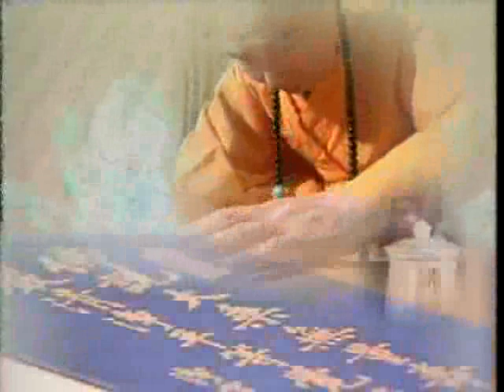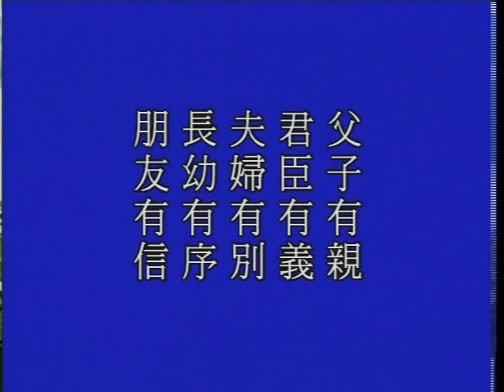大方廣佛華嚴經 （七）如來名號品 1036b－淨空法師